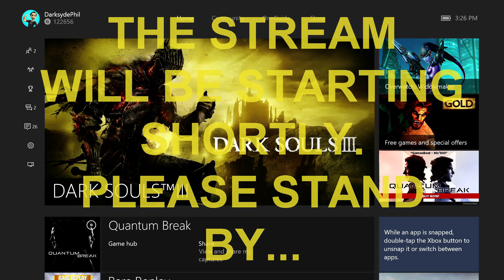Pre-Stream April 20, 2016: NEW WEAPON TIME in DSIII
This is my playthrough of the Japanese version of Dark Souls III, purchased from the Japanese Xbox Live Store, with live commentary.